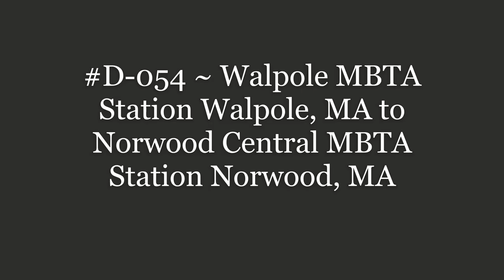D-054 ~ Walpole MBTA Station Walpole, MA to Norwood Central MBTA Station Norwood, MA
Walpole MBTA Station Walpole, MA to Norwood Central MBTA Station Norwood, MA.